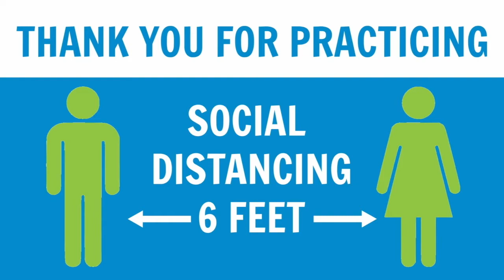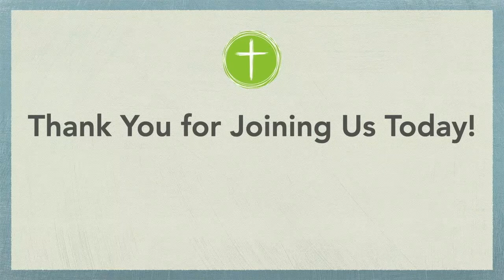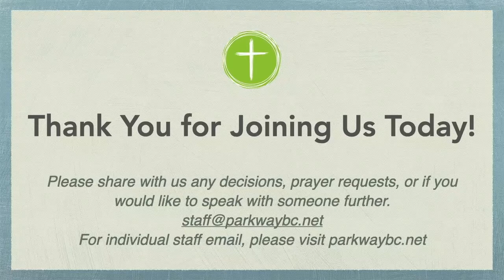Spanish Translation 9 7 20